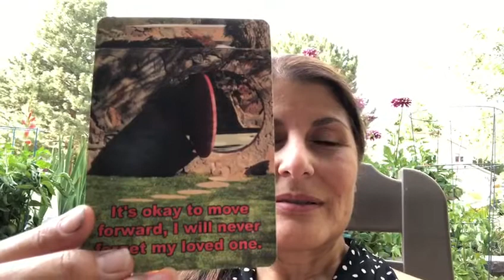Paula's Thought of the Day ep. 21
Join Paula as she pulls a card from her new grief card deck. Use this affirmation throughout your day to remind yourself of the love and support that surrounds you!
For more information on Paula's Great Loss, Greater Love Card Deck visit our